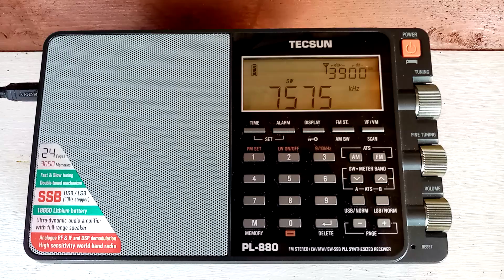13 August 2024